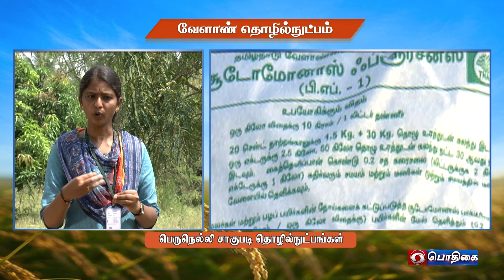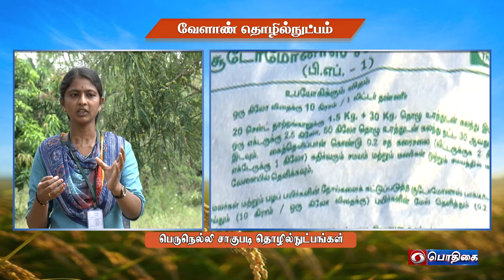பெருநெல்லி சாகுபடி தொழில்நுட்பங்கள் | AgriculturalTechnology | 07 - 07 - 2022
Amla Cultivation Technology

R. Prathana, Farm Manager,
Krishi Vigyan Kendra,
Tenkasi District